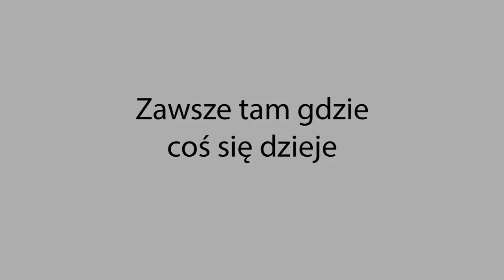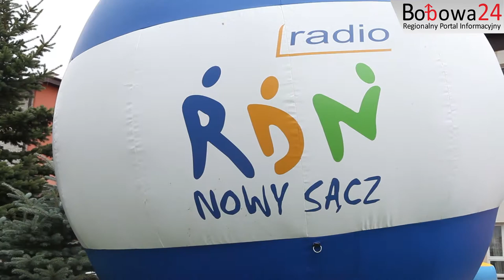Bobowa24.pl - Radio RDN w Bobowej